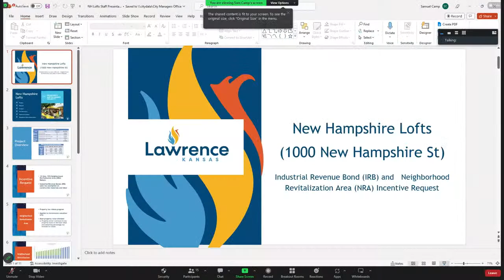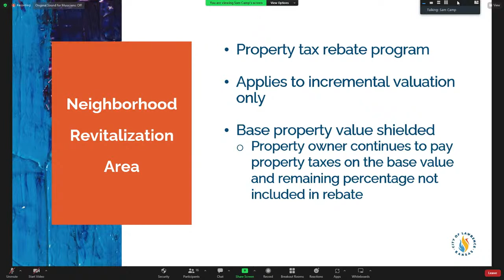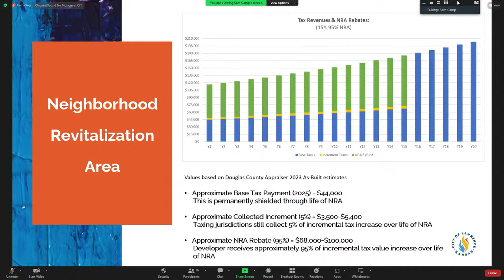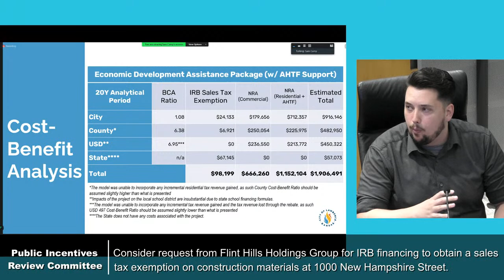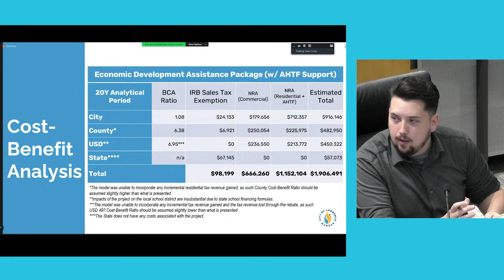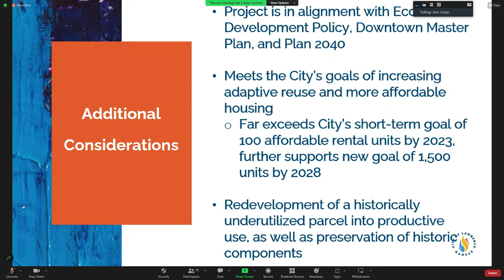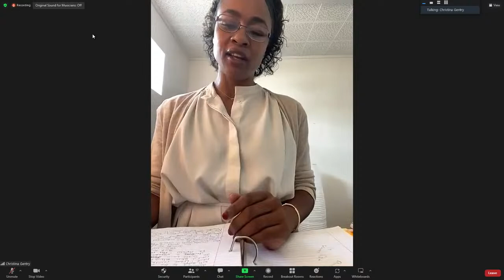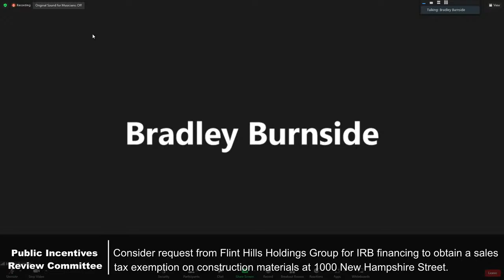08/09/23 Public Incentives Review Committee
A.  APPROVE MINUTES:

      Approve minutes for June 14, 2023 meeting.

 B.  AGENDA ITEMS:

      Consider request from Flint Hills Holdings Group for Industrial Revenue Bond (IRB) financing to obtain a sales tax exemption on construction materials, as well the establishment of a Neighborhood Revi...

 C.  PUBLIC COMMENT:

 D.  ADJOURNMENT